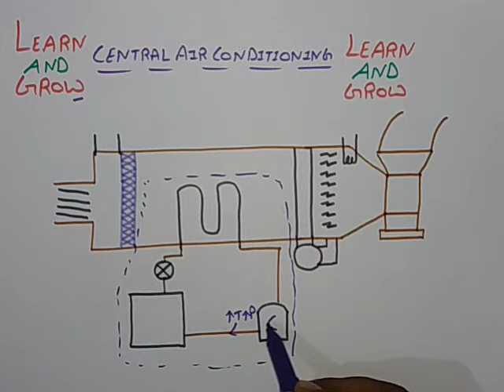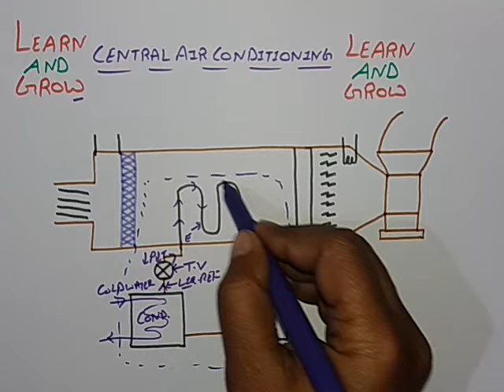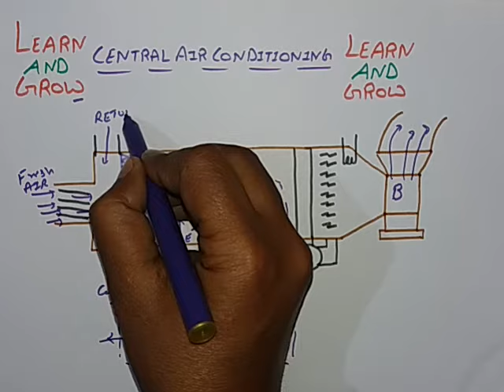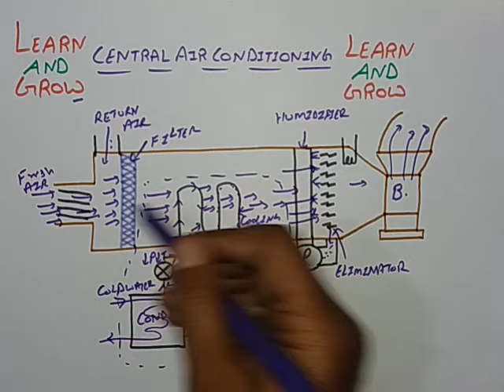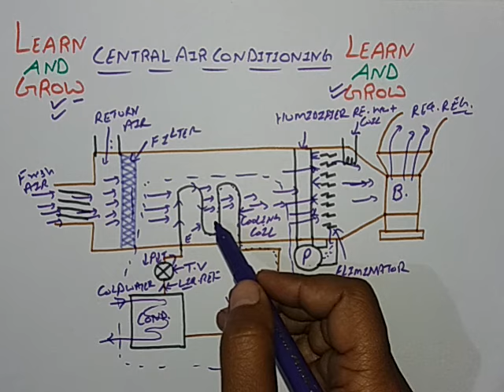Central Air Conditioning (Hindi) | How Central Air Conditioner Works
In this video we will discuss about how central air conditioner works.